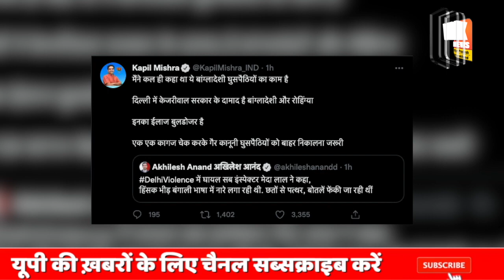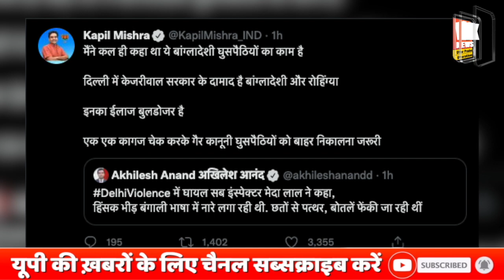दिल्ली के बाद उत्तराखंड में जिहादियों ने काटा बवाल ,शोभा यात्रा पर कट्टरपंथियों ने की पत्थरबाज़ी